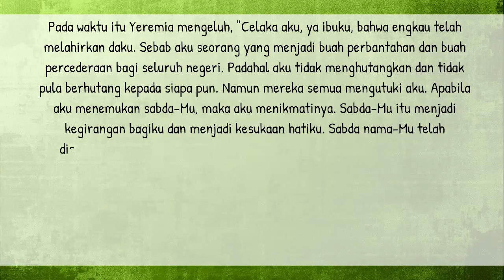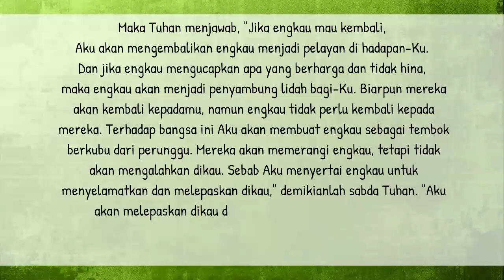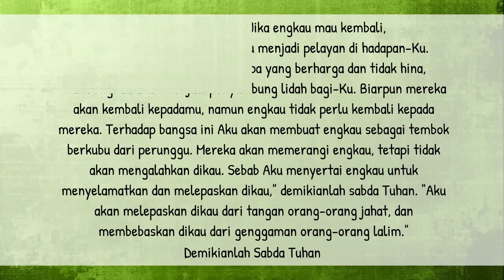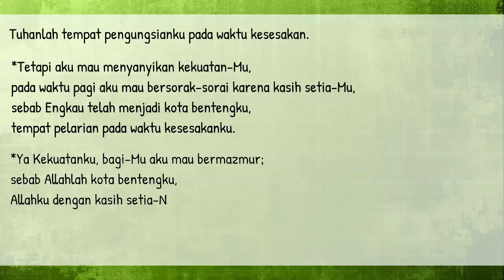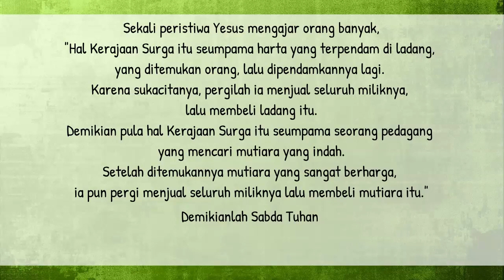Bacaan Liturgi 27 Juli 2022 - Rabu Pekan Biasa XVII Tahun 2 | CATUR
Rabu Pekan Biasa XVII
Warna Liturgi: Hijau
Bacaan I: Yer  15:10.16-21
Mazmur Tanggapan: Mzm 59:2-3.4-5a.10-11.17-18
Bait Pengantar Injil: Yoh 15:15b